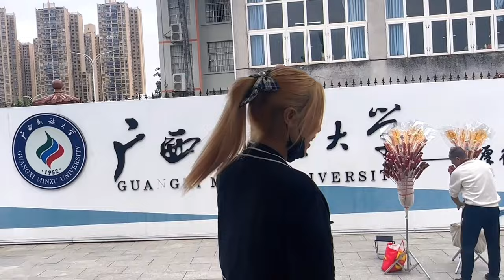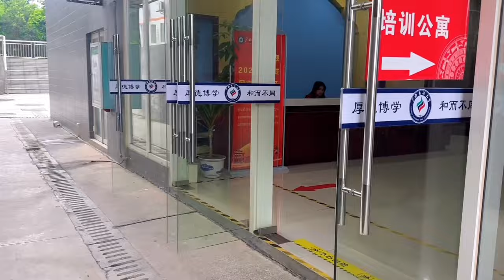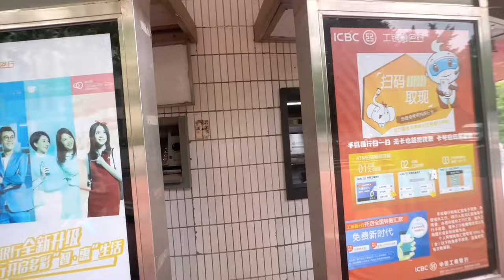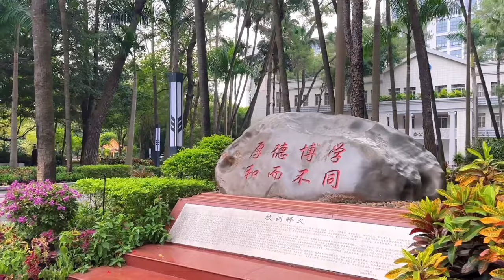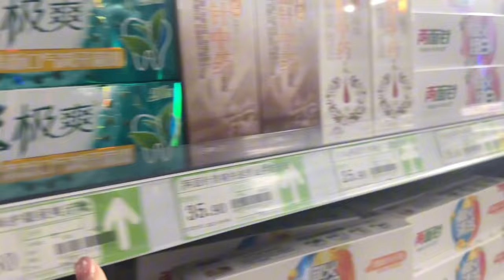China🇨🇳Vlog Ep.3 | พาชมมหาวิทยาลัย Guangxi University for Nationalities สวย✨น่าเรียนมากก